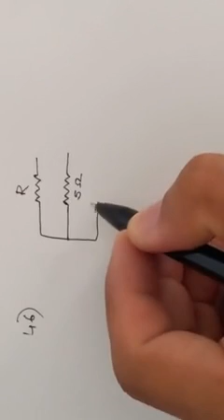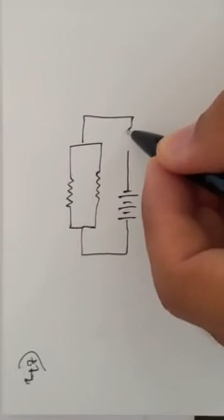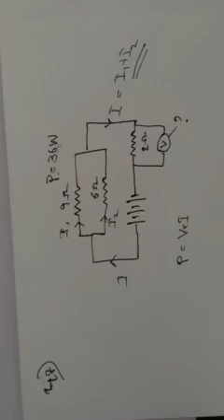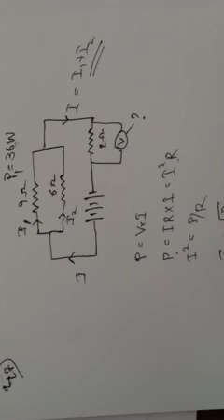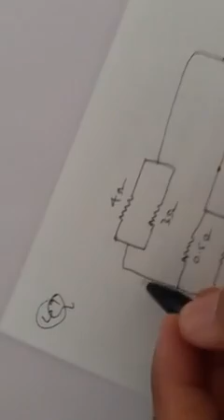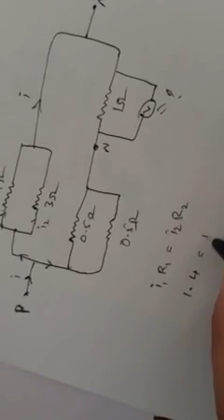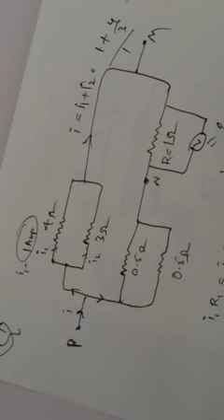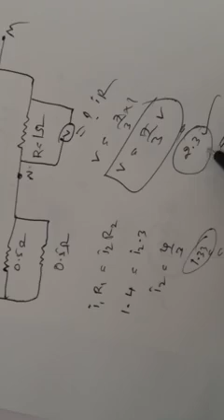Current electricity sums solved Neet physics